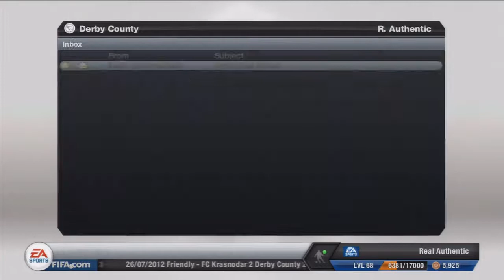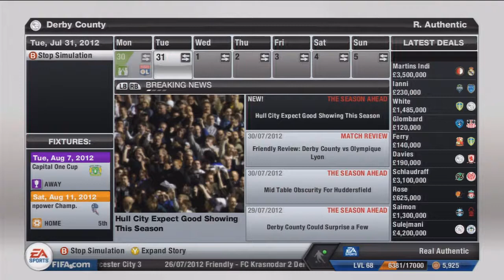FIFA 13 | Career Mode | Derby County | Ep.2- New faces & Pre-Season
Back with ep.2 in our career mode series and we take a look at all the players you guys suggested and get stuck into pre season.

All likes and subscribes are really appreciated.